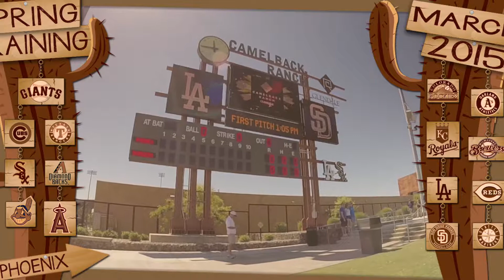Spring Training 2015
Spring Training Baseball trip to Phoenix, Arizona with my dad.
Video and Music by Troy Bokosky.